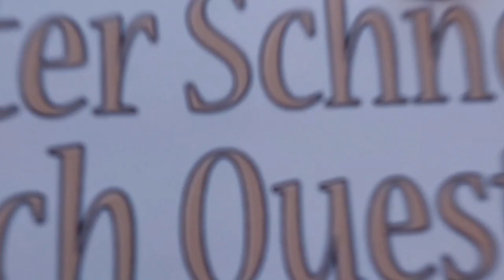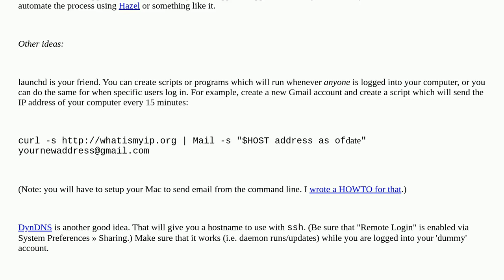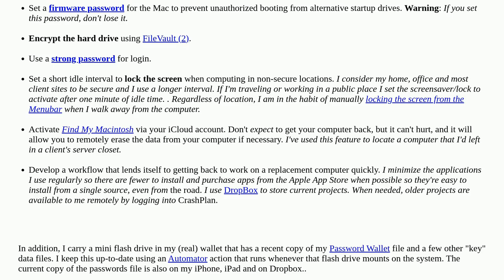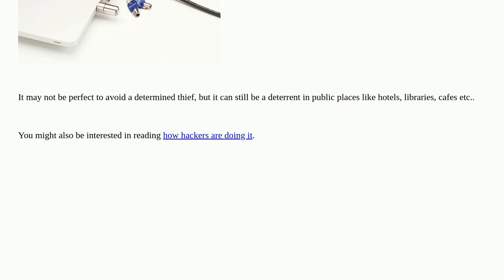Apple: How do you prepare or secure your Mac for the possibility of being stolen?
How do you prepare or secure your Mac for the possibility of being stolen?

A special thanks goes out to the community

  macbook-pro security